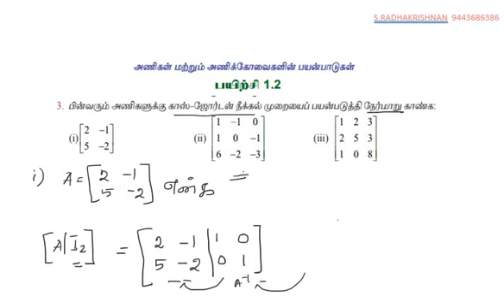12Maths Ex1 2 3